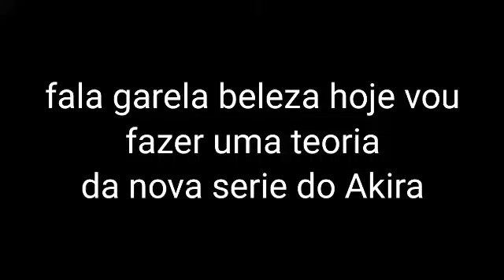teoria série Akira detetive sobrenatural